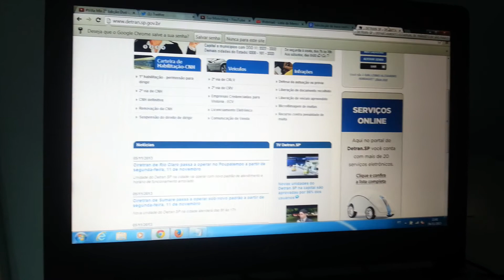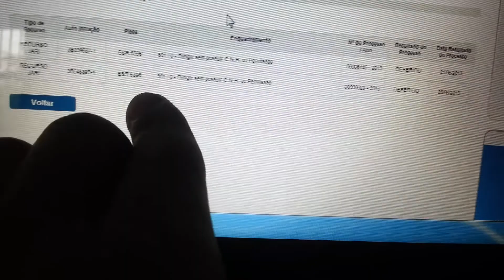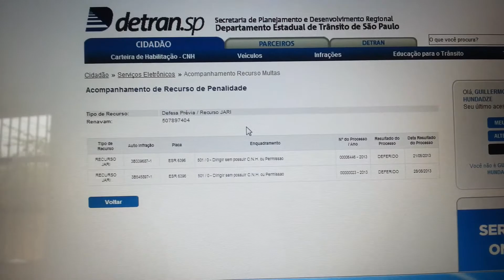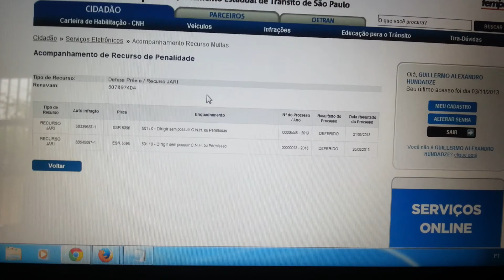Multas Ganhas em Recurso por Dirigir sem CNH ( 50cc - Ciclomotor )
PARCERIAS:

Vai Comprar um Veículo? Consulte antes se já foi de leilão, se Possuí Restrições, se Possui algum problema ( Para não ter surpresas após a compra ).
Bateram no seu Carro? Consulte os Dados do Proprietário para Ações Judiciais ou para tentar uma negociação!

Consultas Cadastrais por: Nome, CPF, Endereço, Telefone, Placa de Veículos e mais, acesse

CLEANING MYTH - SIMPLESMENTE A MELHOR ESTÉTICA AUTOMOTIVA DE SÃO PAULO
QUER TER O MELHOR PARA SEU CARRO E AINDA TER UM DESCONTÃO?
Rua Alfredo Pujol, 856 - Santana, São Paulo - SP, CEP: 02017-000

*** Sigilo Absoluto, pode ter certeza! Rsrs

*** É Nóis meu Universo! Obrigado por Tudo ***